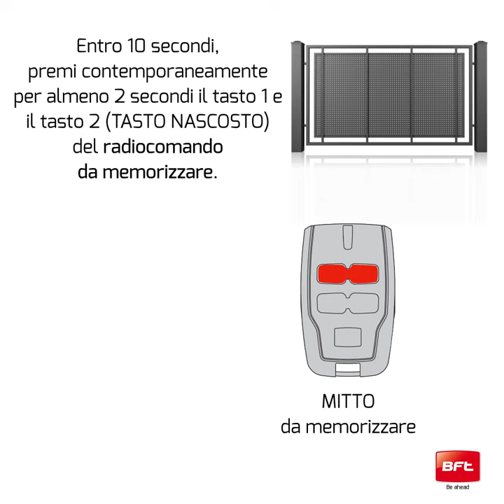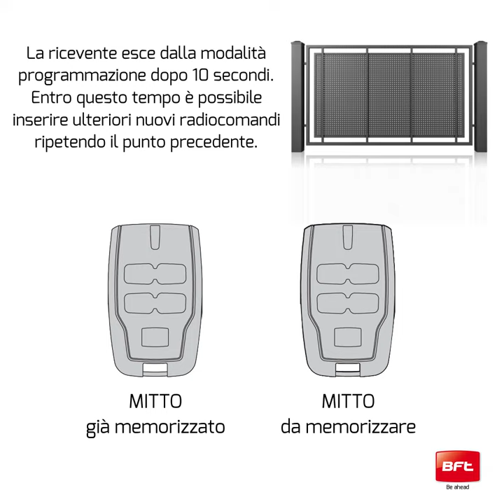Programmare Telecomando Bft Mitto via Radio - Istruzioni (IT)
Come programmare un telecomando Bft Mitto via Radio? Guarda il tutorial con le istruzioni per configurare un radiocomando Mitto con centrale senza display.